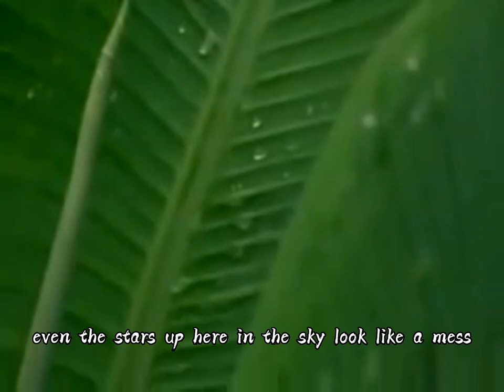A Cursed Land of Disharmony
by Werner Herzog